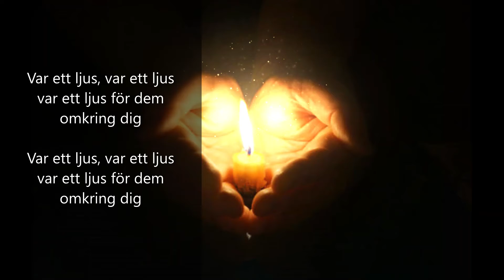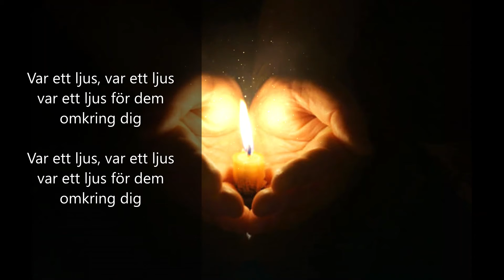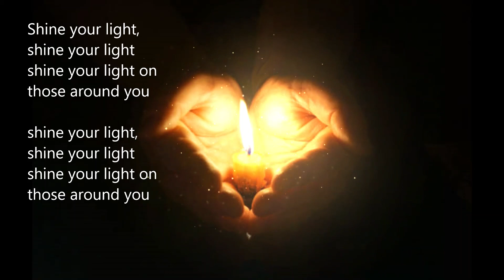Var ett ljus, shine your light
låt till advent